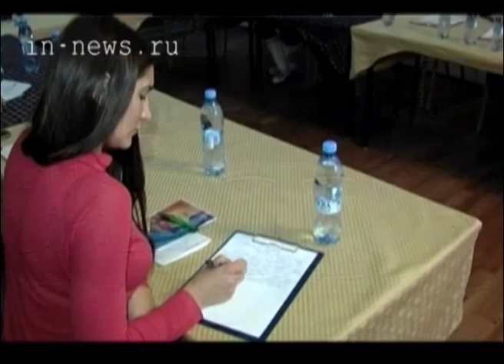Новый коленный модуль (ВЦС от 06.12.13)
Сбалансированная походка и защита от падений. Специалисты реабилитационно-технического центра в Сургуте презентовали новый коленный модуль для людей с ограниченными возможностями.